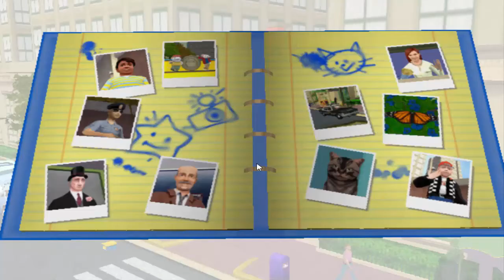Stuart Little 3 Big Photo Adventure Ita Ep.14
Salve a tutti, oggi giochiamo a Stuart Little!...